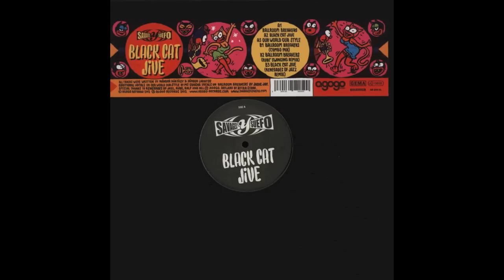Savages Y Suefo - Ballroom Breakers (Rube Dub - Exclusive Youtube Mix)